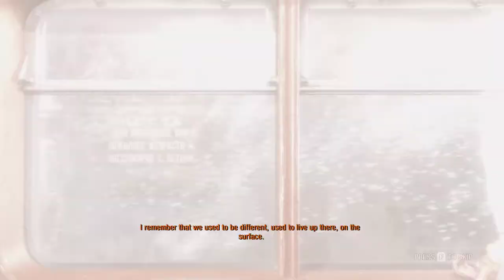Metro Exodus - 02 Intro 2 The metro